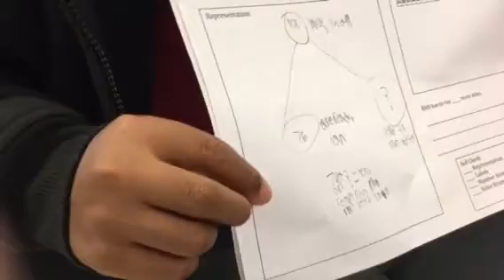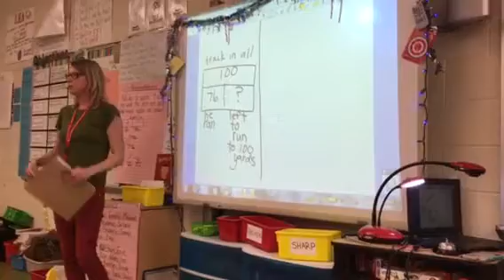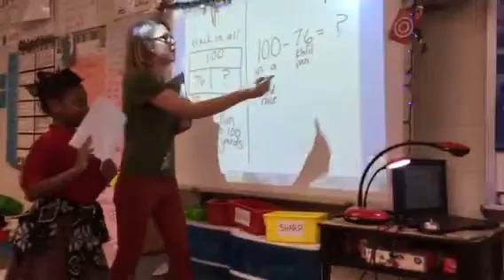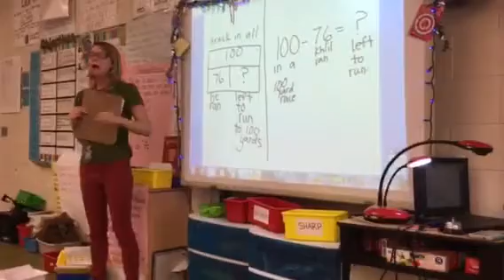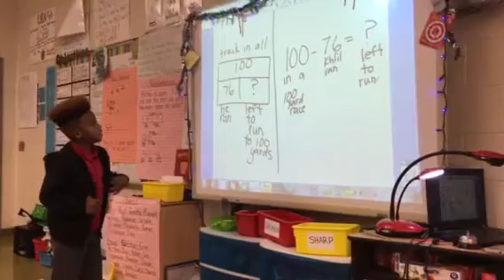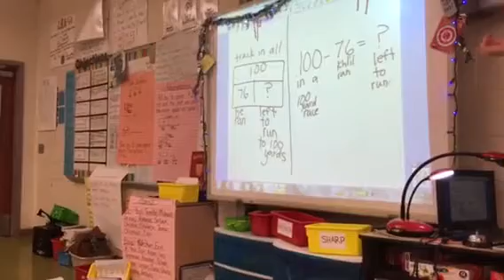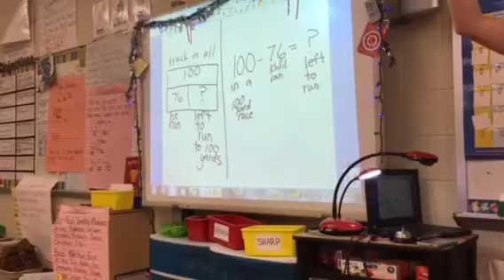Jess Hermann 2nd number story